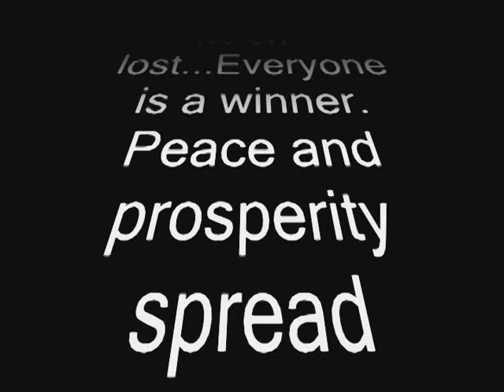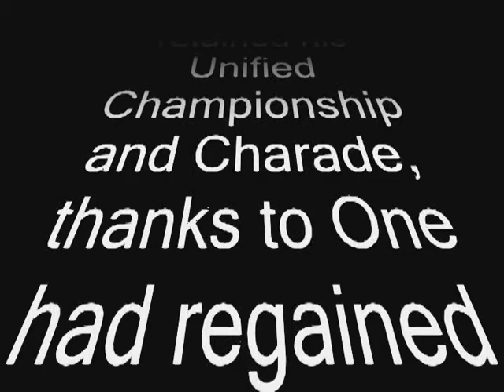DD (20) Jump (JB) vs One (JK) (Unified & Women's Title)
For the DUI Unified Championship and Women's Title (Main Event).

Total Run Time - 3hrs 23 min 29 seconds (Approx.)

Lower quality longer vids, but with commentary

contains: DD (01) Dark Match, DD (02) Show Intro, DD (03)
BJ Rooster (JB) vs Rebel (JK) (ICC Title) Pt 1, DD (04)
BJ Rooster (JB) vs Rebel (JK) (ICC Title) Pt 2, DD (05)
Six Man Tag Match Pt 1, DD (06) Six Man Tag Match Pt 2,
DD (07) Six Man Tag Match Pt 3

contains: DD (08) Dark Wee-O Interview,
DD (09) Wee-O (JB) vs Dark Wee-O (JK), Mutants (Jobber Burger Commercial),
DD (10) Keeya & RD (JB) vs Tiny Bros (JK),
DD (11) Yonta (JB) vs Charade (JK) (Miss DUI Title),
DD (12) Gambler Interview, DD (13) Gambler (JB) vs RiDdler (JK)

contains: DD (14) SS Express (JB) vs Kids Inc (JK) (Jobber Tag Title),
DD (15) Rage (JB) vs Horny Mask (JK), DD (16) Diva Tag Match (Diva Tag Title)

contains: DD (17) Essa Ron (JB) vs ADJ (JK) (Jobber Title),
Power of the Job (Jobber King Commercial),
DD (18) Ambushed, DD (19) Fitness Club (JB) vs LI (JK),
Drunk David Hassolhoff (Jobber Burger Commercial)

contains: DD (20) Jump (JB) vs One (JK) (Unified & Women's Title),
DD (21) GM Announcement, DD (22) RD (JB) vs One (JK) (Unified Title)